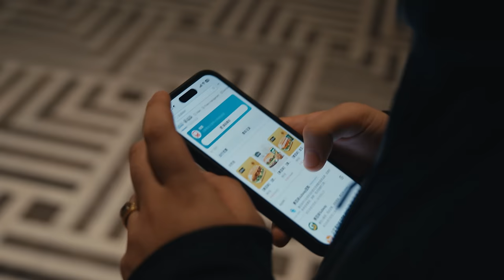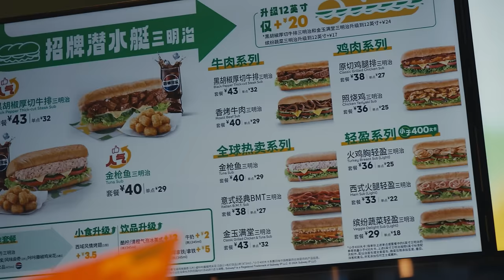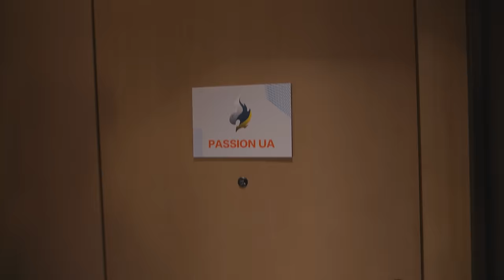DER TRAUM GEHT IN ERFÜLLUNG | LIVINGBIG S7E8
In der neuen LIVING BIG Episode 8 seht ihr den Weg von tabseN, Krimbo, syrsoN, JDC, rigoN und Kakafu auf ihrem Weg zum Shanghai Major 2024. Alle Highlights und Behind the Scenes Momente findet ihr in diesem Vlog vom letzten RMR in der CS2 Geschichte. Viel Spaß in den Games gegen Sashi, Heroic und PassionUA.

Haakon Gropp Video Editor / Camera